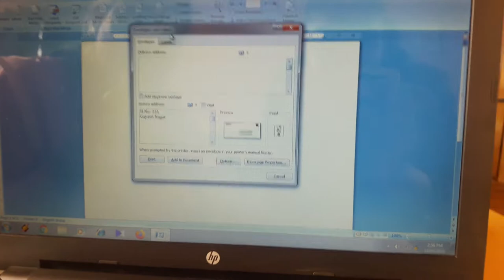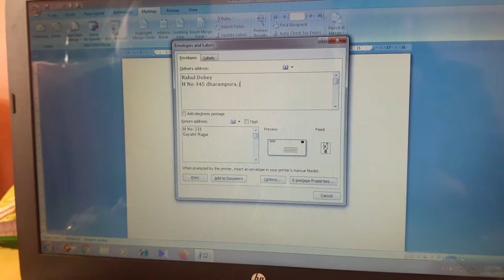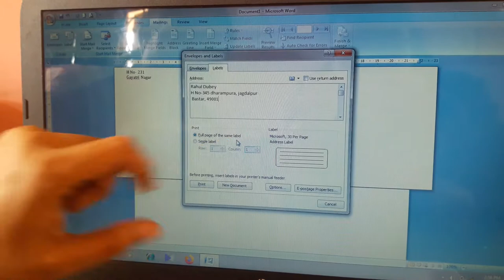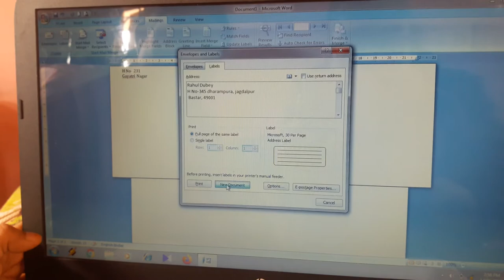January 14, 2021 Envelope & Label in MS Word 2007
Envelopes and Labels in MS- Word 2007